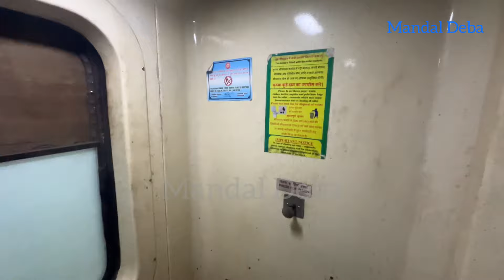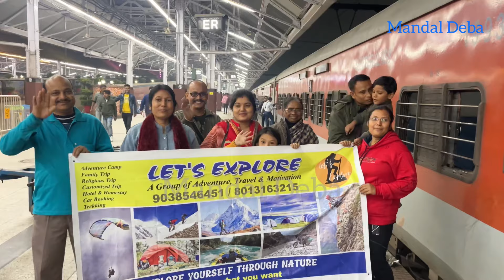Howrah to New Jalpaiguri || আমাদের যাত্রা শুরু।